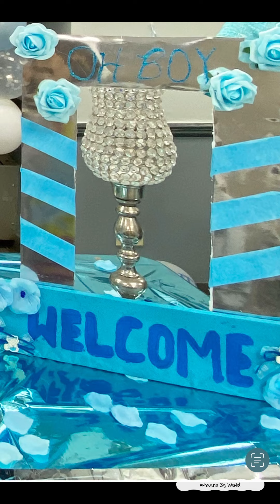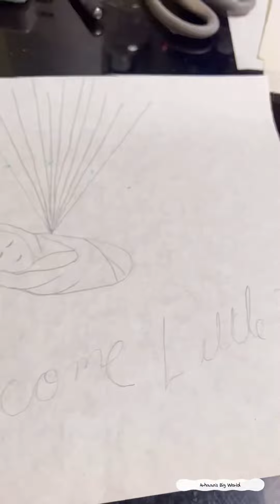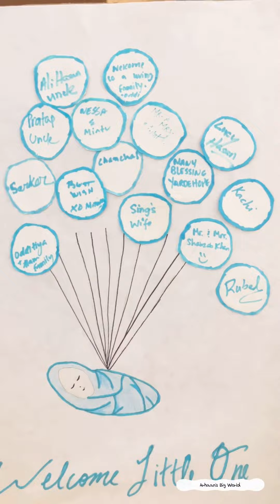OH Wow It’s A Boy Preparing to welcome a new Family member. Guess who helped us do the decorations?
Preparing to welcome new Family member || Guess who helped us do the decorations?